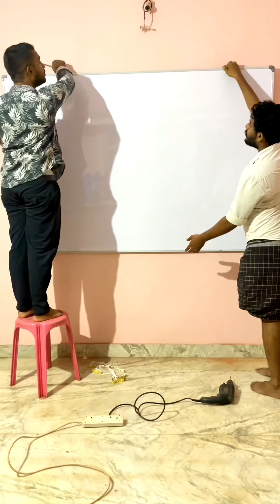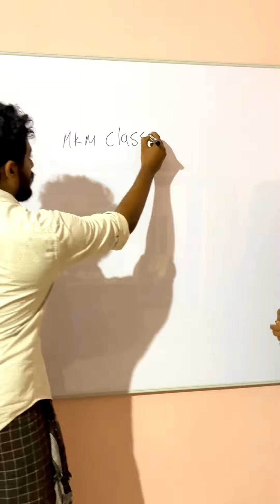How to Fit White board